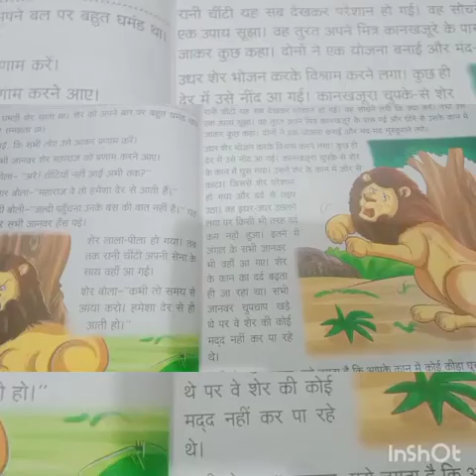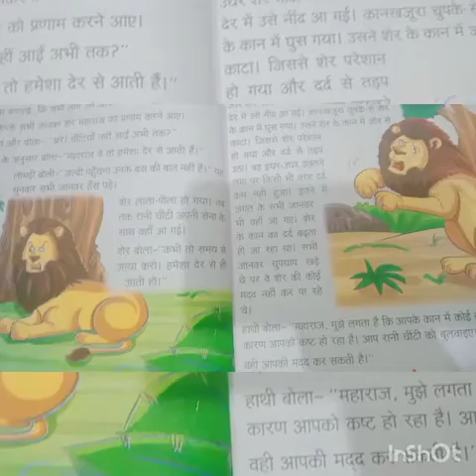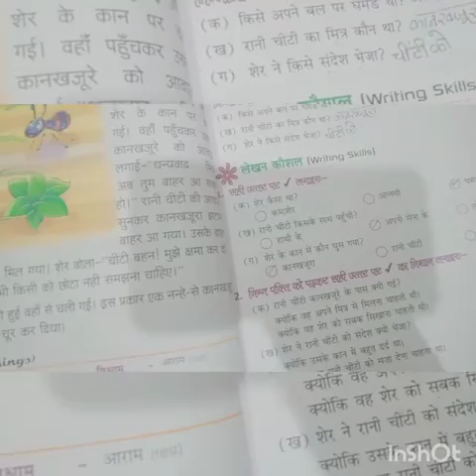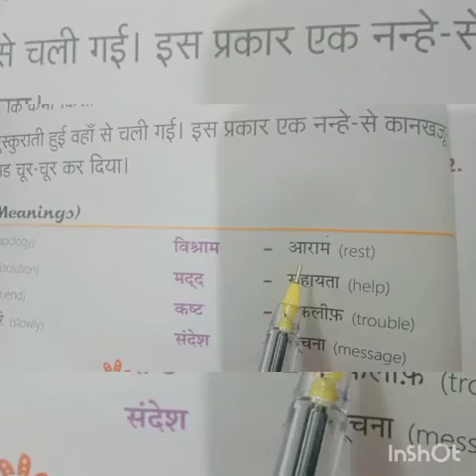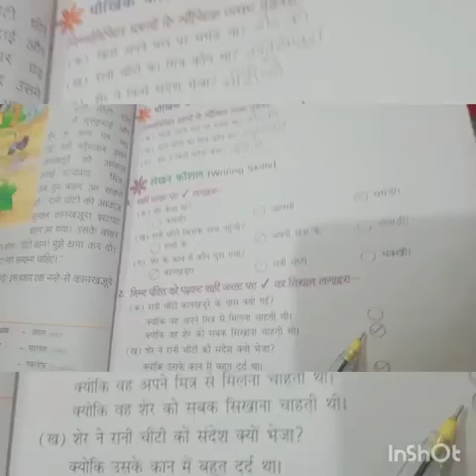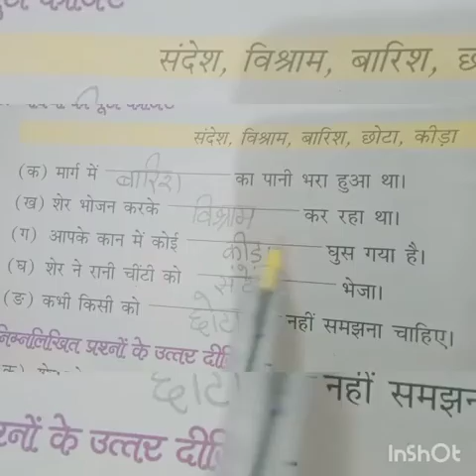revision class 3 chapter 2 part 2